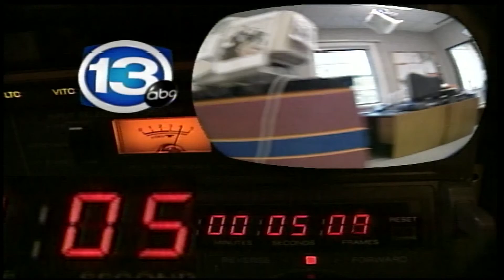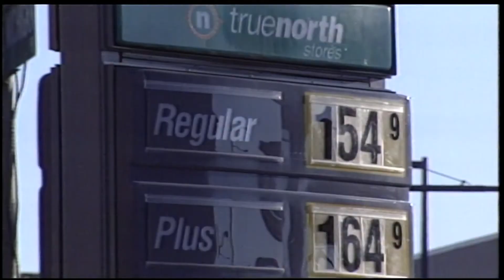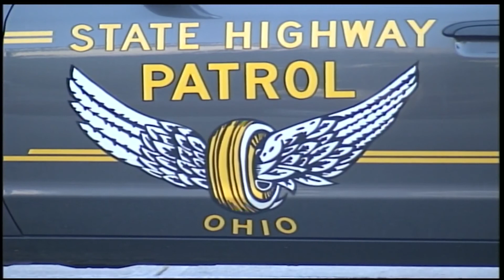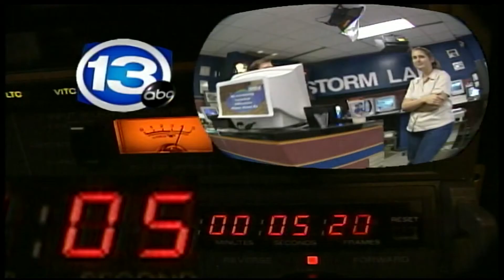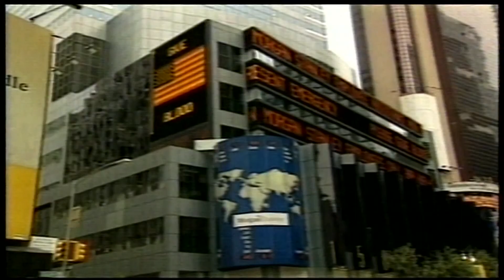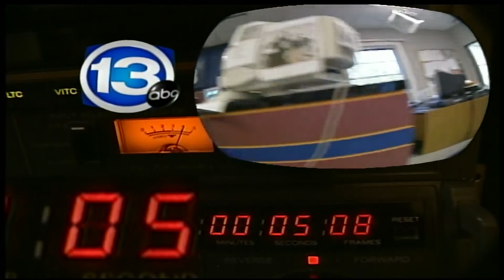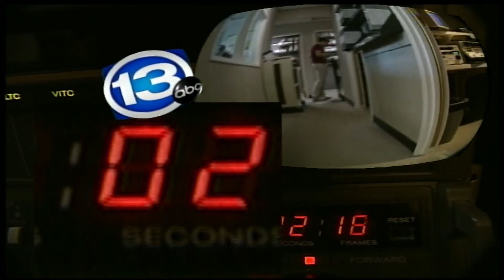September 10 and 11, 2001 - WTVG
A few stories I filed on the day before, during and aftter, September 11th, 2001.